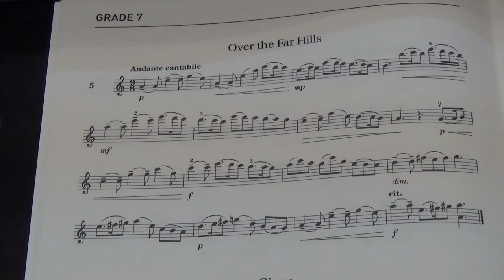Violin Grade 7 Sight Reading No 5 Andante cantabile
Grade 7
No. 5 Andante cantabile
Play by Mike Chau